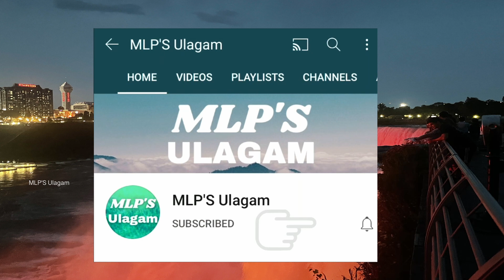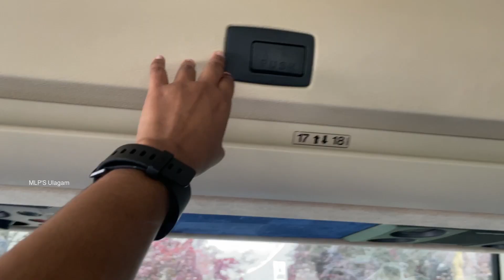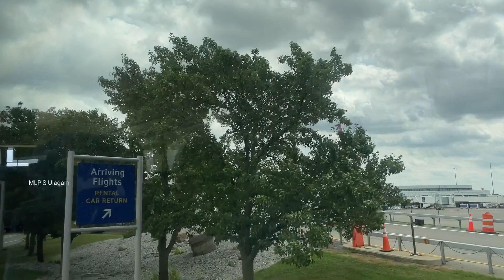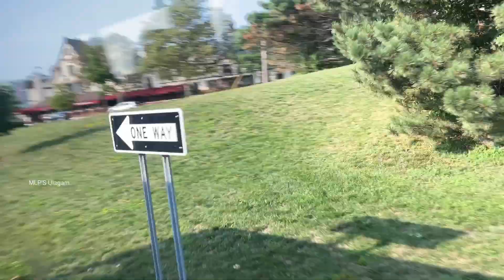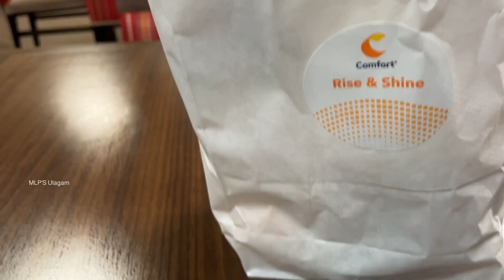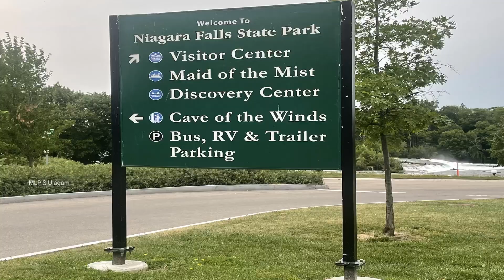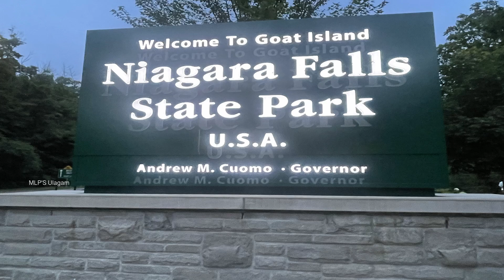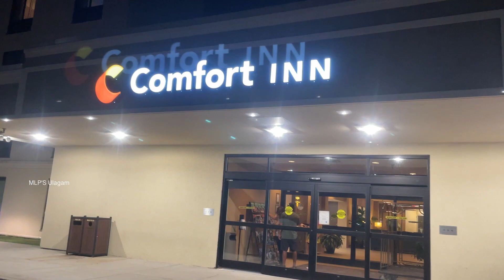Night View of Niagara Falls New York | Niagara Falls Vlog in Tamil - EP 01 | நயாகரா நீர்வீழ்ச்சி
Night View of Niagara Falls New York | Niagara Falls Vlog in Tamil - EP 01 | New York to Niagara Falls By Bus | Hotels Near Niagara Falls| நயாகரா

Playlist links

In this Video We are going to visit American Side Niagara Falls.
This Episode contains Bus trip from New York City to Niagara Falls
Hotel Review.Niagara Falls Night View.

The best time to visit Niagara Falls is June to August. Summer is peak season, and with good reason: Average highs rest in the low 80s. Mists and breezes from the waterfalls can make the area feel cooler.

3,160 tons of water flows over Niagara Falls every second. This accounts for 75,750 gallons of water per second over the American and Bridal Veil Falls and 681,750 gallons per second over the Horseshoe Falls

Experience the Lights on Niagara Falls
Every evening beginning at dusk, Niagara Falls is transformed into an incredible, multi-coloured water and light masterpiece.

Special lights are housed in the Illumination Tower, next to Queen Victoria Place; on the roof of Table Rock Centre, at the brink of the Horseshoe Falls; and deep in the Niagara Gorge, across from the American Falls. Together, these lights work to create a breathtaking view not to be missed. The falls are also lit in custom colours for short durations to mark significant dates in support of charitable causes. Special colour illuminations are provided courtesy of The Niagara Falls Illumination Board.